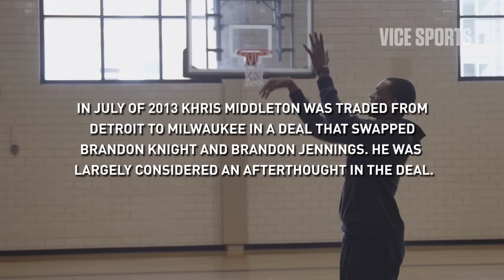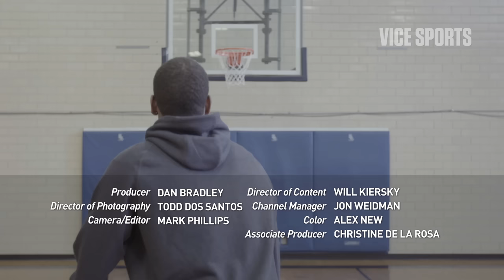How To Shoot an NBA Jump Shot with Khris Middleton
Khris Middleton was an unheralded prospect coming out of Texas A&M, but in three short years he's turned himself into perhaps the premier 3-and-D shooting guard in the NBA. How? Hard time in the gym, working on his shot. In this How To, Khris takes us through some drills and shares some insights on how you can become a sniper in your own league.